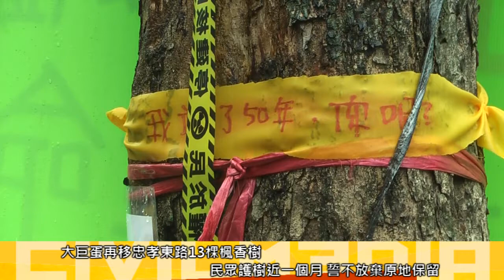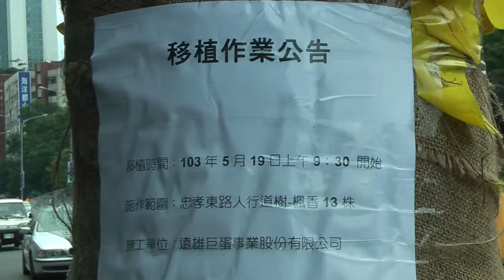2014.05.19 大巨蛋再移忠孝東路楓香樹 民眾護樹抗爭近一個月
遠雄大巨蛋場館工地外移樹爭議，自4月中與護樹團體爆發衝突後，5月19日再度為了目的改善場館交通，計畫路型變更，預計將忠孝東路上的13棵楓香樹移走，引發「松菸護樹」已經將近一個月的民眾，再次以「肉身抱樹」抗爭，不讓遠雄工程移走樹木。

早上八點半台灣護樹團體聯盟代表潘翰疆開完記者會，便一路帶領聲援民眾及媒體行經忠孝東路上一整排楓香樹，指導聲援者到每一棵樹的樹下守護，每棵樹下都站了兩到三位護樹民眾，以手勾手環住樹幹的方式守衛，並有一位年輕人爬上樹守候。

潘翰疆自己也爬上忠孝東路工地門口外的一棵楓香上頭，並與在一旁等待行動的吊車對峙。一旁待命的工人隨即拿著鏟子象徵性的在每棵樹的樹根附近翻土，護樹的民眾則是坐在土堆上不讓工人進一步動作。信義分局派了近五十名警力守候在人行道上，當民眾阻擋在工地門口，不讓怪手開出來時，赫然發現有二十幾名全副武裝、持盾牌員警牌成兩列，像是在保護怪手一樣的與民眾對峙。現場民眾質疑，為人民服務的警力怎麼可以站在財團的工地內，當財團的守衛？

遠雄副總經理蔡宗易在場關心移樹狀況，他向媒體表示，不是把樹移走而已，他提到將來的行道樹會比現在多三點四倍，現在行道樹就是未來道路的位置，往基地里內縮，將來會比現在更漂亮。他說「我們也很愛樹」，目前移樹完全依照公燈處規定處理，是移樹中的最高標準。面對抗爭不斷，他說「能移多少就移多少」。

台北市園藝花卉商業公會榮譽理事長林俊宏今出面為遠雄工程背書，他說他做過花博的案子，這次移楓香樹，歡迎大家現場監督移植作業，有尊嚴的讓樹移到基地。

對此說法，松菸公園催生聯盟召集人游藝現場持大聲公反駁，他表示楓香樹必須要在冬季的時候移植，現在楓香樹的樹葉都長出來了怎麼能移植？對於遠雄一直認為這些樹木並非受保護的老樹，他說：「沒有三十年的樹，哪來五十年、一百年的樹？」他也批評之前被移植到南港區流行音樂中心基地的樹木，狀況惡劣，現場群眾舉著滿地泥濘積水的基地，樹木遭過度修剪，現場甚至還出現不明油汙。游藝說，為舉辦花博已將新生公園一千多棵樹移走，死了百分之二十的樹木，怎還敢拿出來講？

林俊宏面對民眾質疑，他說楓香只要在夏季以前移植就可以，現在還沒百分之百到夏季，希望不要拖過時間。基地部分早就改善積水問題，是因為梅雨才造成積水。已將斜坡、排水做好，他聲稱移樹目標百分之百存活。而移樹基地可媲美國際標準，跟公園一樣漂亮，可接受台北市政府檢查。

護樹行動仍持續僵持，護樹民眾誓言撐到最後，不讓任何一棵樹被移走。